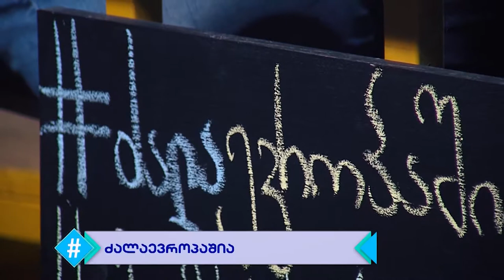ჰეშთეგი / Hashtag - სრული გადაცემა 12.07.2019